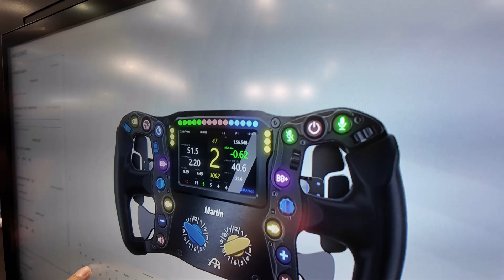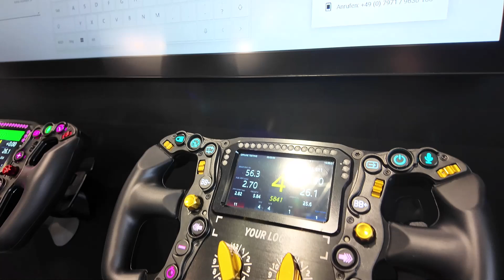ADAC SimRacing Expo 2024 - Booth-Tour - Ascher Racing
A short visit at the Ascher Racing booth.